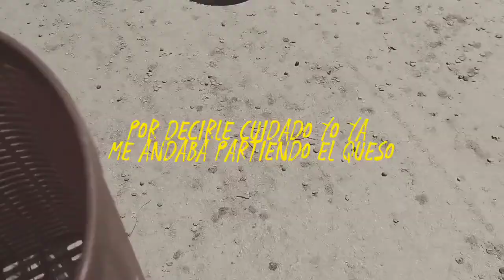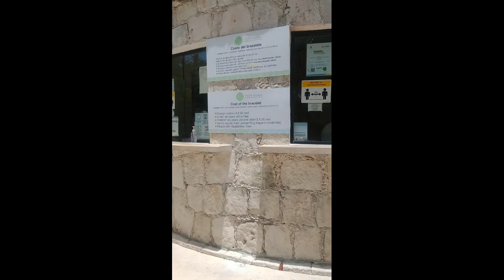Mochilazo por el Sur de México (Quintana Roo) Pt 3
tips, playas, presupuesto, mochilazo, ahorrar, que hacer sin mucho dinero